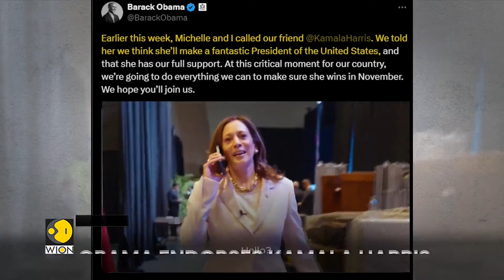Obama endorses Kamala Harris | Israel: Harris' words may harm deal| WION Headlines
Headlines of the hour:

- Obama endorses Kamala Harris
- Israel: Harris' words may harm deal
- Sri Lanka Presidency elections in September
- Philippines races to contain oil spill
- Fire tornado in Northern California